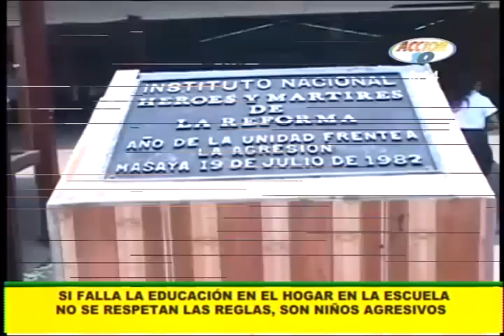Debates y soluciones: Cómo identificar si nuestros hijos son víctimas de acoso escolar